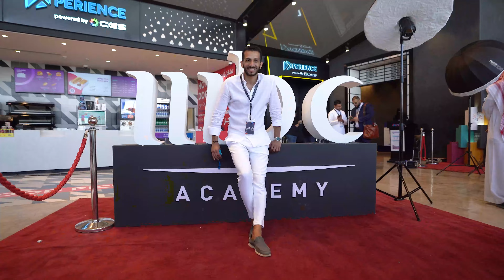فعاليات وأنشطة اليوم الثاني ترفع مستوى المنافسة في الرحلة الإبداعية في الرياض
فعاليات وأنشطة اليوم الثاني ترفع مستوى المنافسة في

غادة النهدي
الصلال
هناء العمير
اضوى فهد